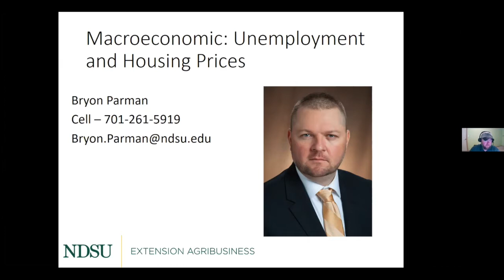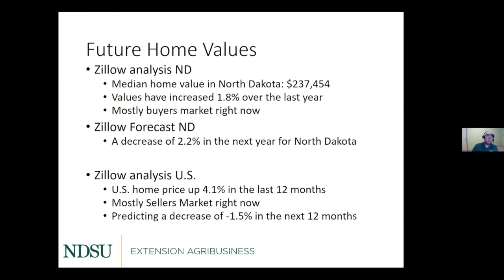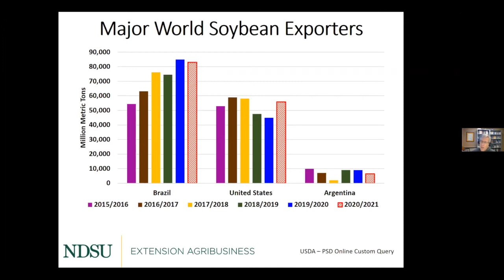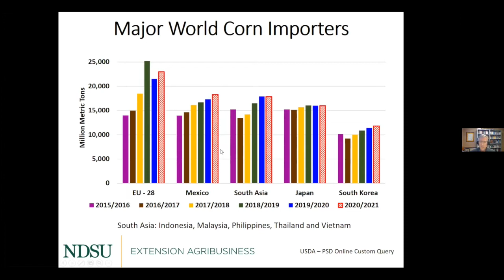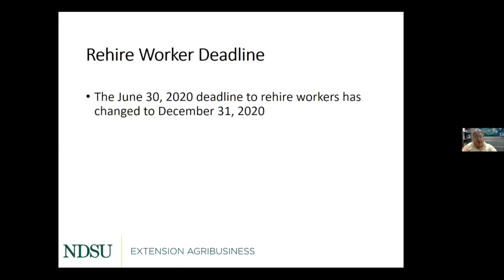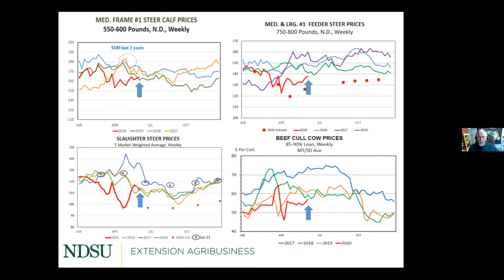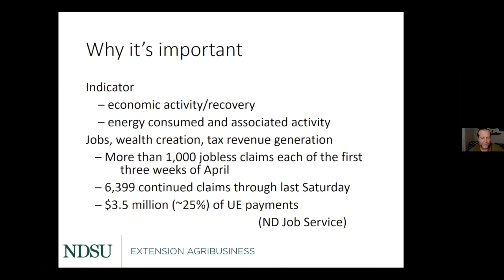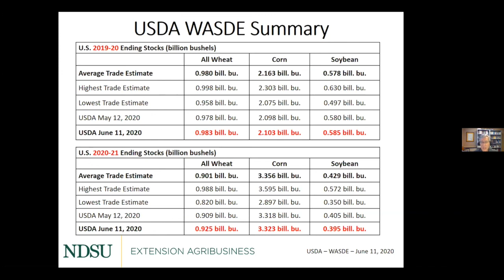Agricultural Market Situation and Outlook Webinar Series - June 12, 2020